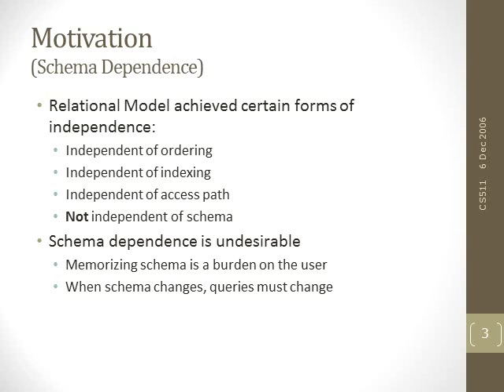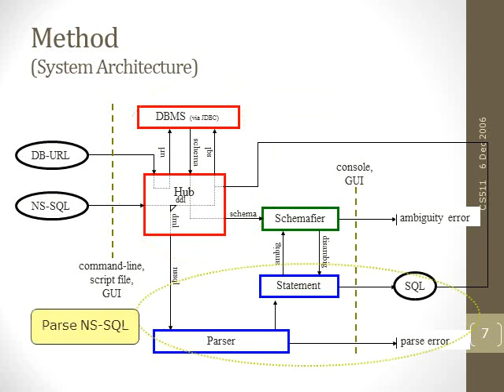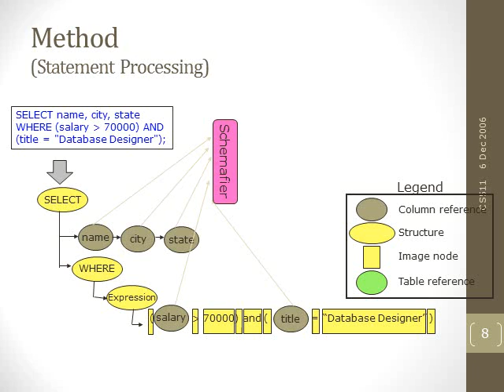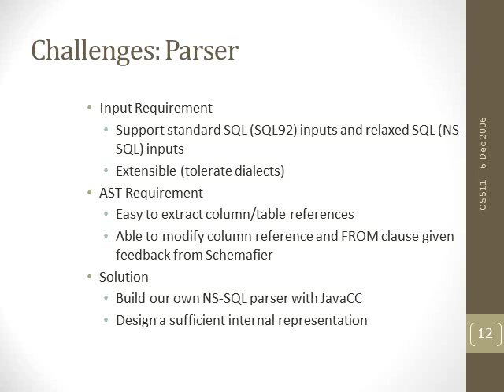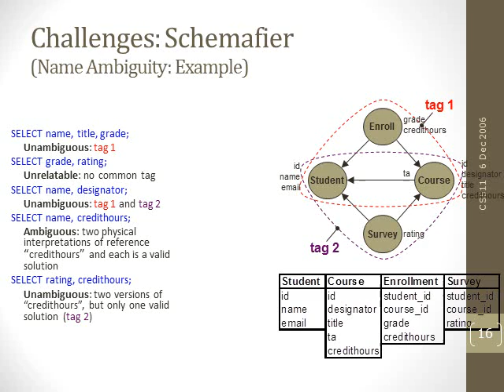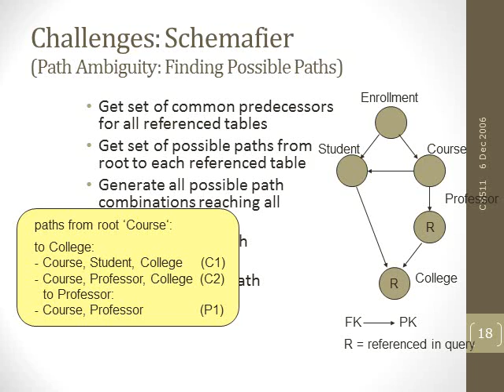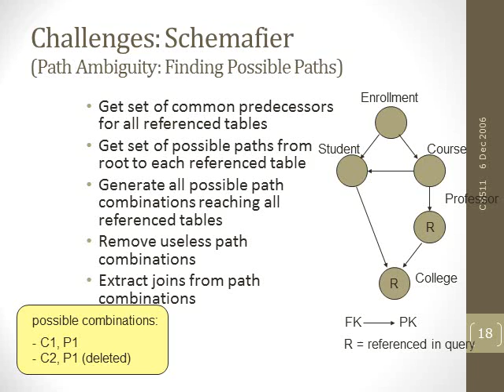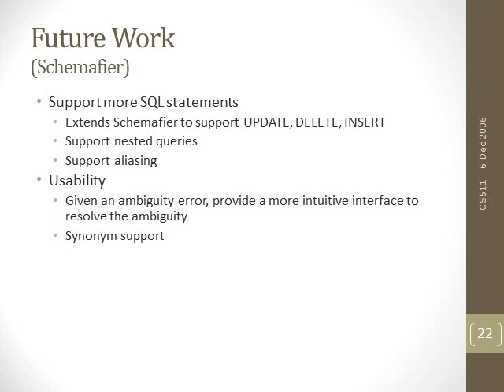NS SQL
Structured Query Language Sql .
Structured Query Language For Dummies
Structured Query Language History
Structured Query Language Training
Structured Query Language Tutorial
Query_string
Query Letter
Query Definition
Query Tracker
Query Shark
Query Vap
Query Analyzer
Query Variable Refer
Query Meaning
Query By Example
Query Letter
Query In Matthew
Query Shark
Query Letters To Literary Agents
Query Letter Examples For New Writers
Query In Access 2010
Query Optimization
Query In Access 2007
Query Letter
Query In Access 2013
Query In Excel 2010
Query Design In Access 2010
Query George
Query Access
Query Processing And Optimization
Sql Server
Sql Tutorial,
Sql Commands,
Sql Update,
Sql Insert,
Sql Statements,
Sql Database,
Sql Injection,
Sql Express,
Sql Join
Introduction Queries Definition,
Introduction Queries Meaning,
Introduction Queries Access
Introduction Queries Means
Introduction Queries On
Introduction Queries Dictionary
Introduction Queries Synonyms
Introduction Queries Define
Introduction Queries That
Introduction Queries Letter